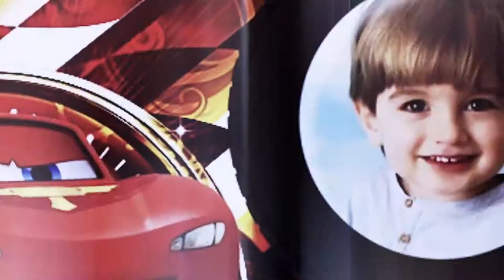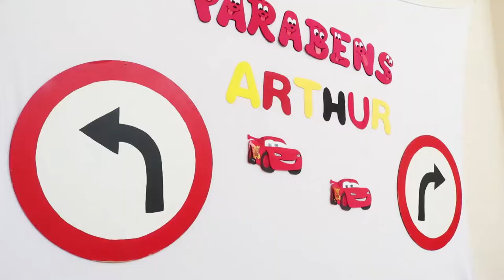Hirano Video 3 anos Arthur Trailer